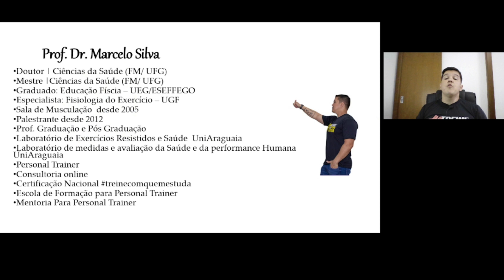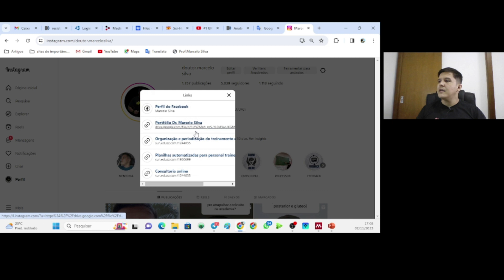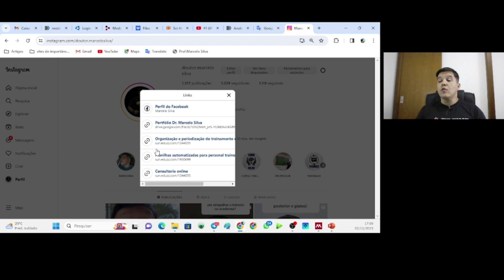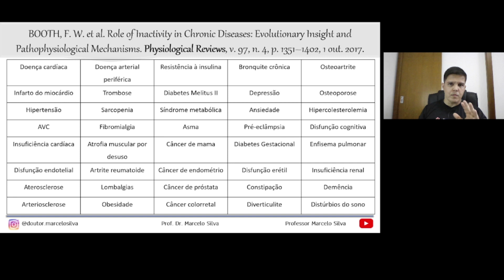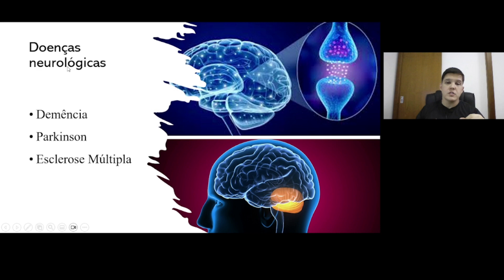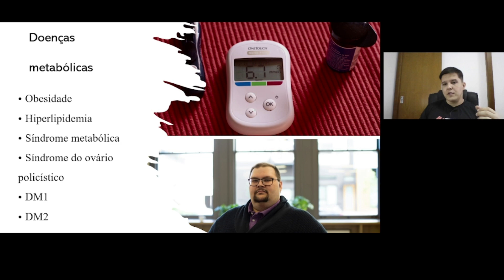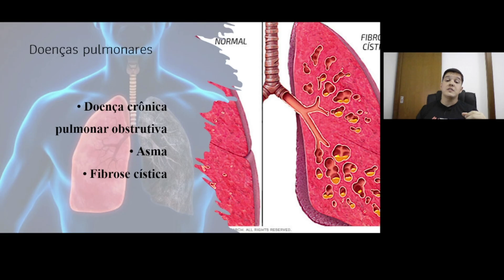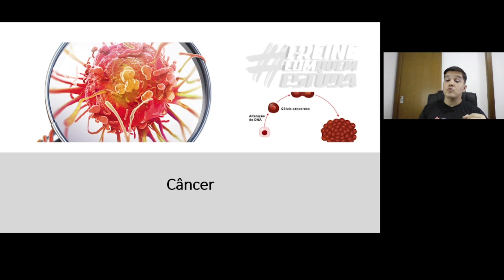Exercício físico é remédio aprenda a prescrever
Leve nossa pofissão a sério, somos muito importantes, muito grandes.

*Seja um personal de sucesso, faça parte da minha equipe